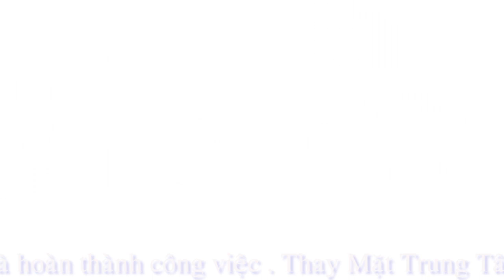Hoài Thu 2088 Chương Trình Trao Quà Tết Xã Đạo Trù - Tam Đảo - Vĩnh Phúc ( Nhà Tài Trợ Bà Lệ Thu )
Hoài Thu 2088 Chương Trình Trao Quà Tết Xã Đạo Trù - Tam Đảo  - Tỉnh Vĩnh Phúc ( Nhà Tài Trợ Bà Lệ Thu - TP Vĩnh Yên - Vĩnh Phúc

♥_THANK YOU_♥